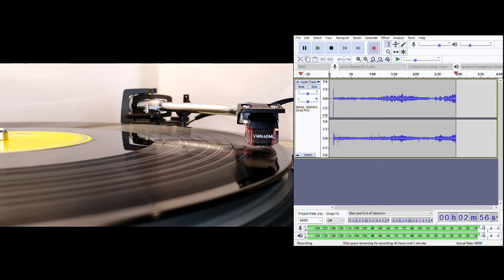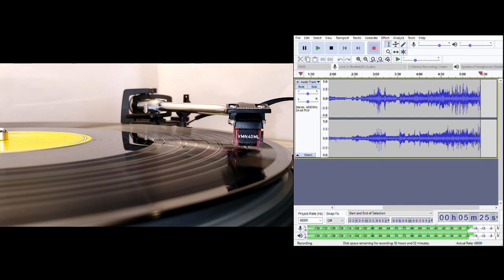1812 Overture - Tchaikovsky. The Cambridge Buskers. 1984.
Abridged arrangement for recorder, flute, accordian... and cannon.  The cannon fire was actually taken from a recording used for another Deutches Gramophon release: Daniel Barenboim conducting the Chicago Symphony Orchestra.  Published in 1984

Cannons - yes, remarkably.
Choir - no.
Quirks - recorder, flute, accordian, cannon.
Catalogue - 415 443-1 (this edition, an altered version of the original album, released in 1985.)

Technical: no de-clicking, no EQ.